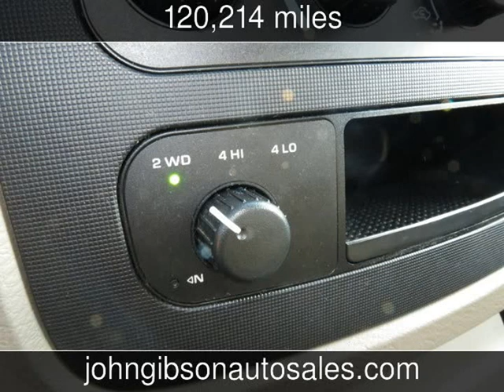2005 Dodge Ram 1500 SLT Used Cars - Hot Springs,Arkansas - 2015-04-25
See more details about this used car This 2005 Dodge Ram 1500 SLT with 120,214 miles is for sale at John Gibson Auto Sales.